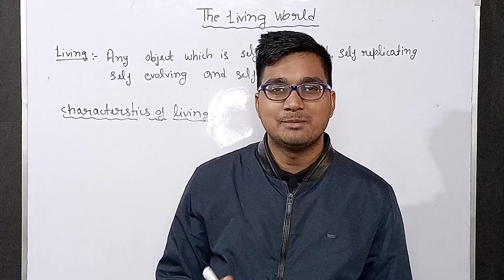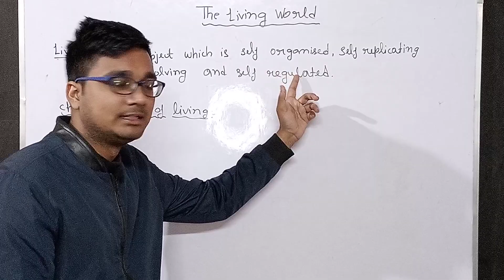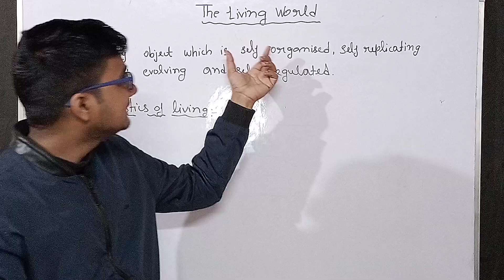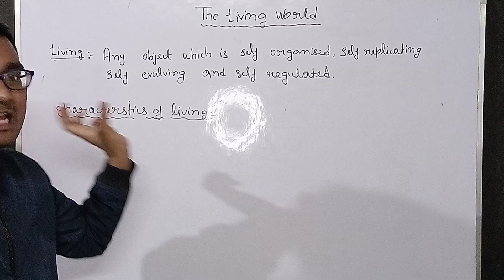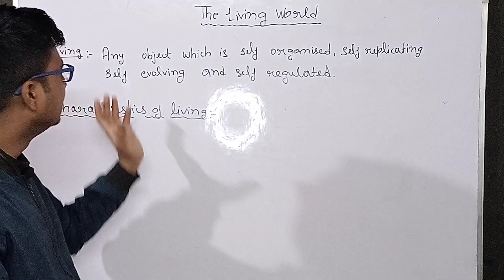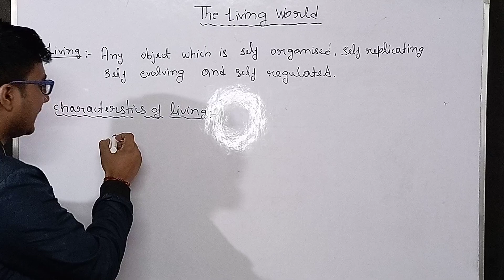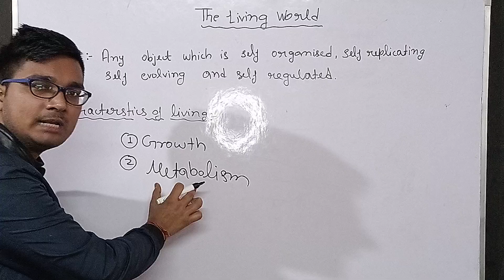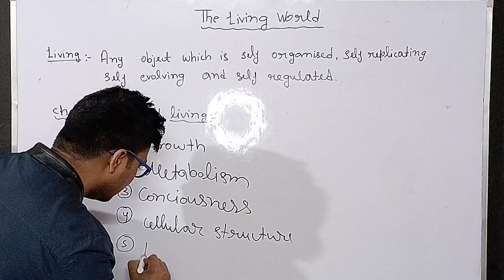the living world biology class 11 neet cbse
In this video you will thoroughly understand the definition of “Living ". We will also cover the characteristics of living (the criteria on which we define the definition of living ). This video will help all biology students of all boards (CBSE, ICSE etc) This video will also help NEET students.